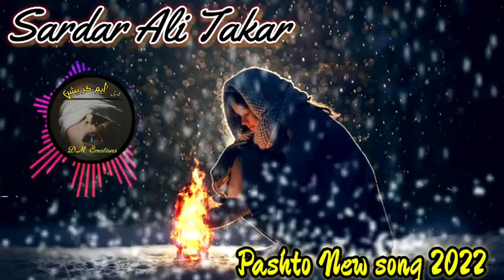Sardar_Ali_Taker_New_Poetry_Song_2022 Pashto_New_Song_sad_Tappay New_Afghani_Song_Tappay_Misray_😘